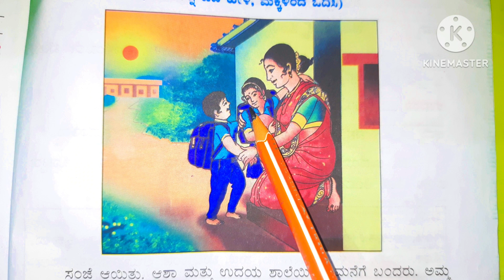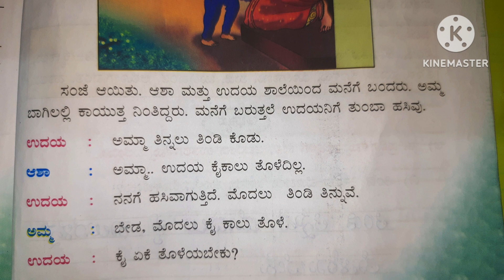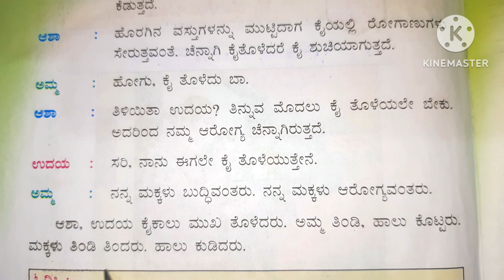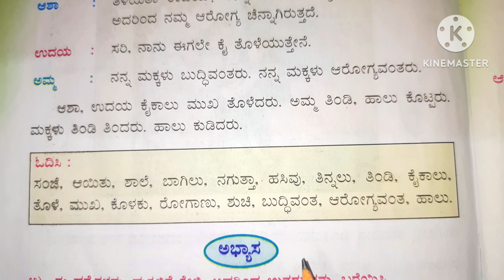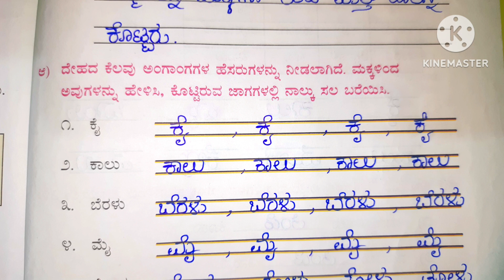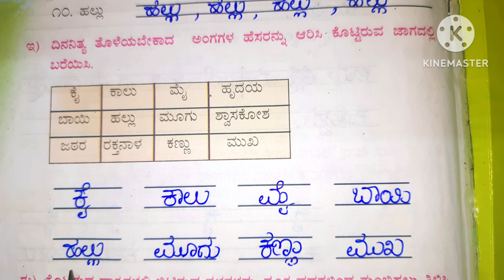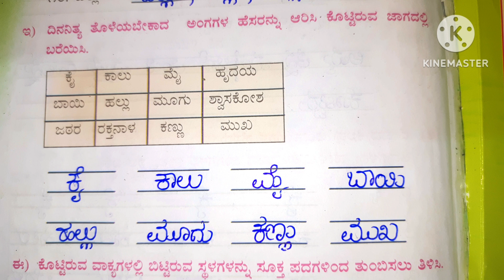ಕೈ ತೊಳೆಯಬೇಕು ಗದ್ಯದ ಪ್ರಶ್ನೋತ್ತರಗಳು question and answers of kai toleyabeku, 1st standard